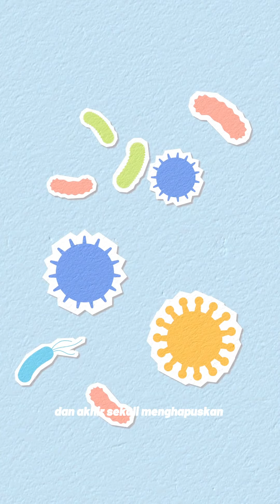RM 550 Dapat Midea Water Dispenser !!!